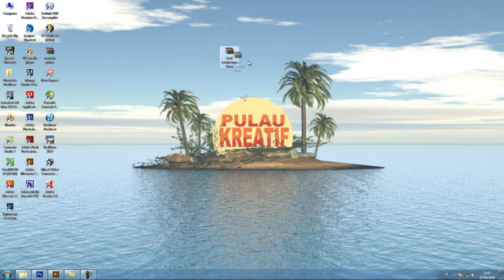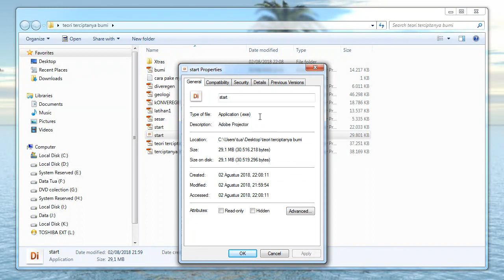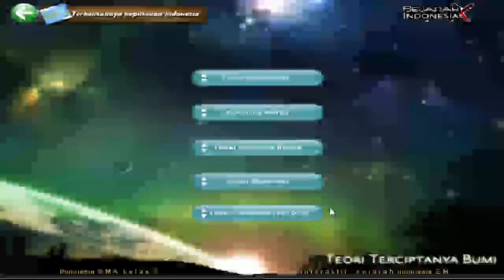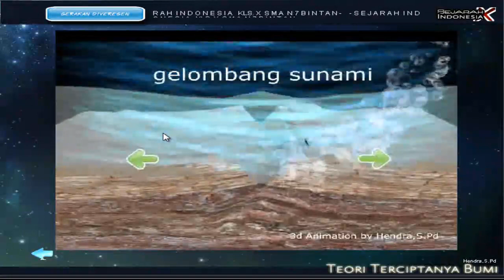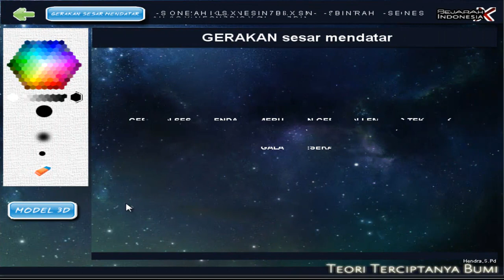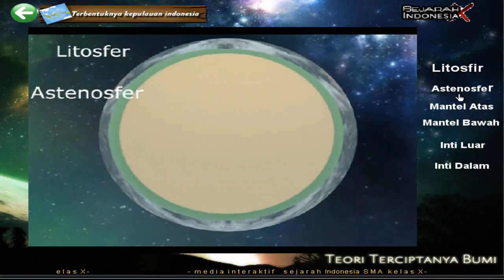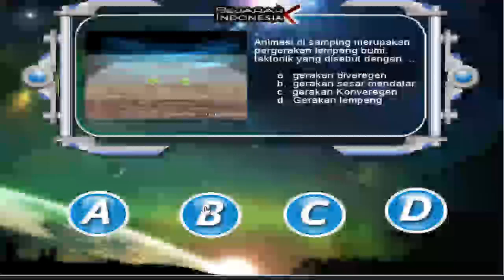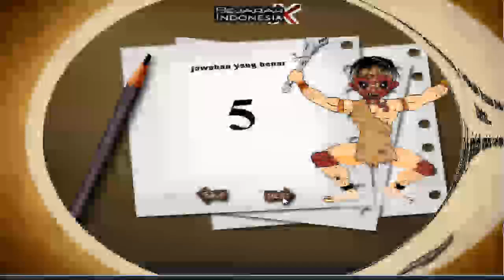MEDIA PRESENTASI TERCIPTANYA BUMI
Media presentasi pembelajaran Teori penciptaan bumi, gerak lempeng pembagian zaman berdasarkan geologi. teori kontraksi dll.